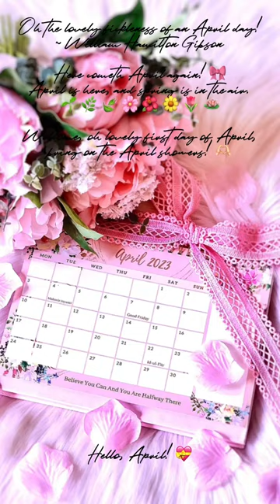Hello April!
Oh the lovely fickleness of an April day! ~ William Hamilton Gibson

Here cometh April again! 🎀
April is here, and spring is in the air. 🌱 🌿 🍃 🌸 🌺 🌼 🌷 🪷
Welcome, oh lovely first day of April, bring on the April showers! 🫶🏻